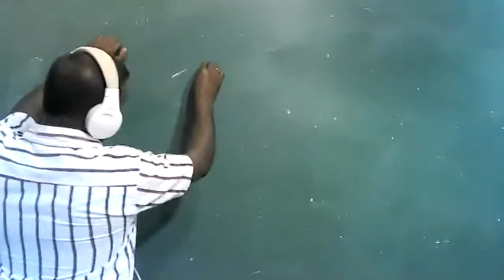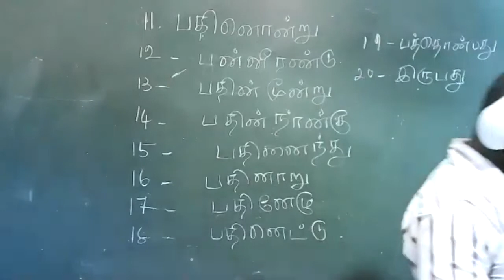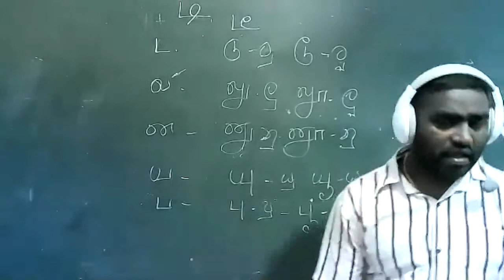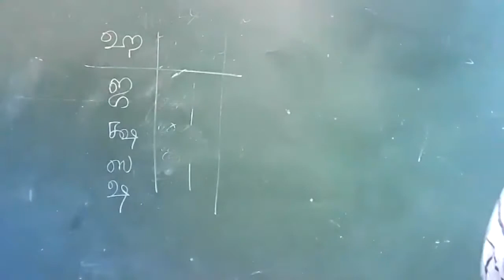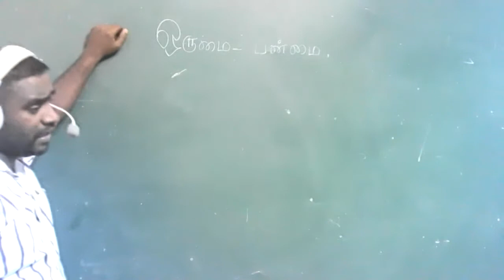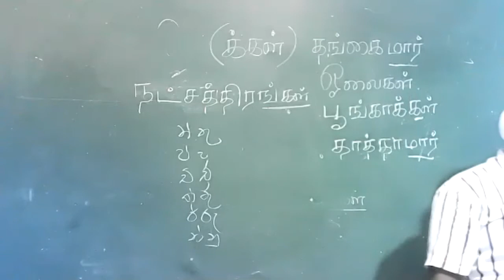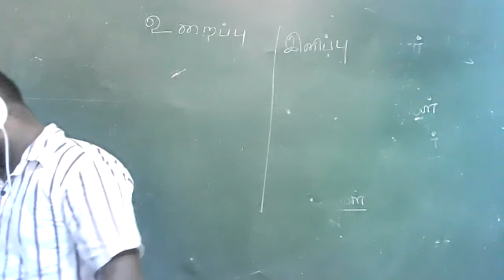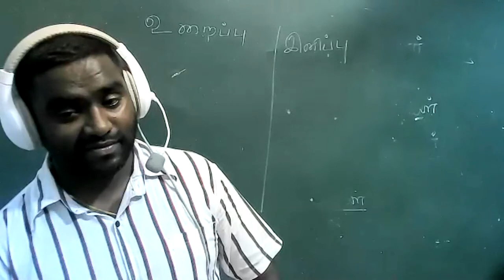tamil 7 2021.04.05